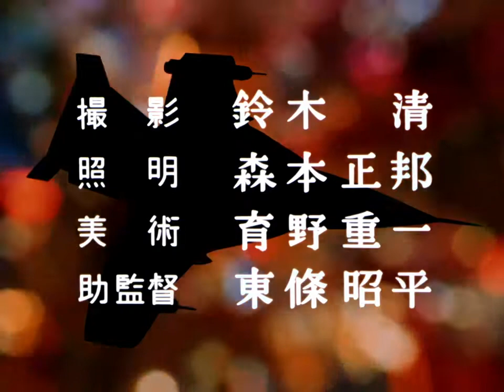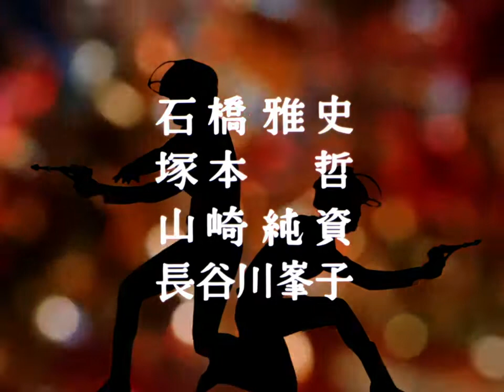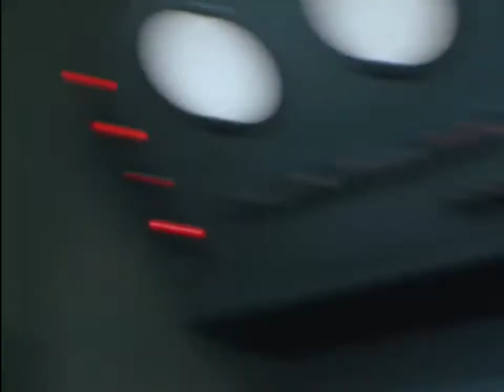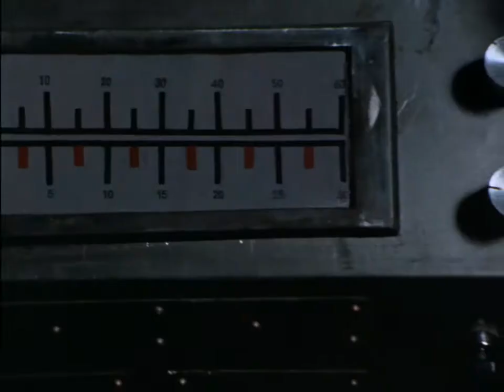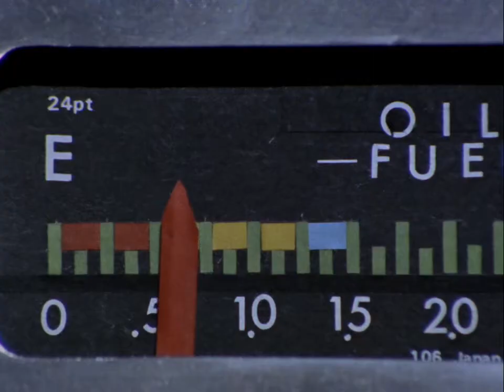ウルトラマンジャック 第9話 Ultraman Jack Episode 9 "Monster Island S.O.S."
In a fight between two giant monsters named Takkong and Zazahn, young race car driver Hideki Go is killed while trying to rescue a little boy and a dog from the falling rubble. His valiant sacrifice is noted by everyone, even his friends and the new defense force MAT, but an unseen being also takes notice. Looking over Go is the "New Ultraman", who is so touched by Go's actions that he decides to combine his life force with that of Hideki, thus bringing him back to life. Hideki Go then joins the MAT and fights alongside them and Ultraman against monsters and alien invaders.